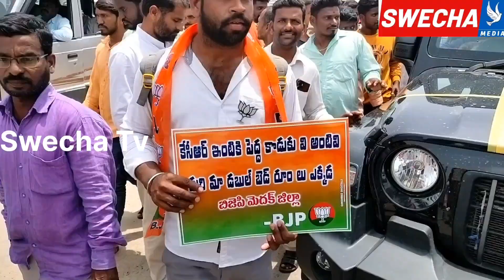మెదక్ లో ఈటల రాజేందర్ కు ఎలా స్వాగతం పలికారో చూడండి | Etela Rajender entry in Medak | Swecha Tv